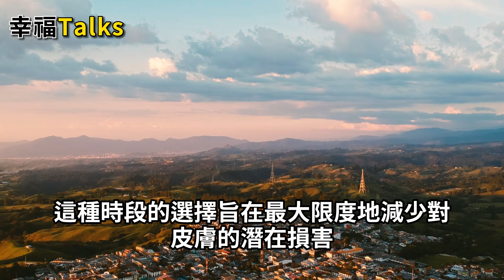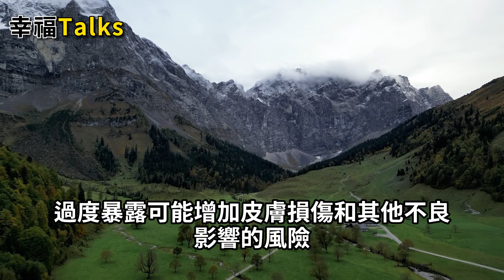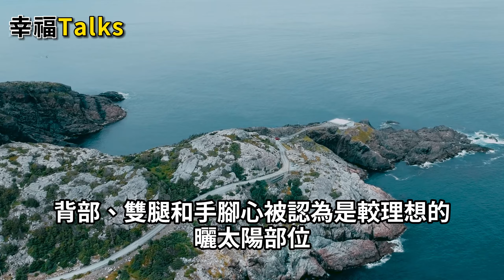曬太陽到底是養生，還是致癌？ 復旦大學調查36萬人，找到了答案。最後真相醫生都吃驚！【幸福Talks】中老年心語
曬太陽到底是養生，還是致癌？ 復旦大學調查36萬人，找到了答案。最後真相醫生都吃驚！